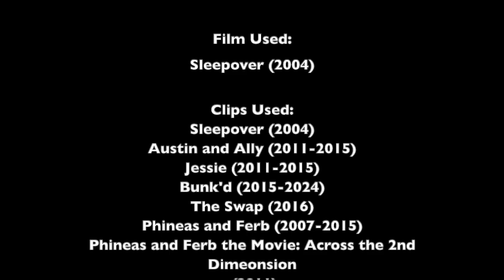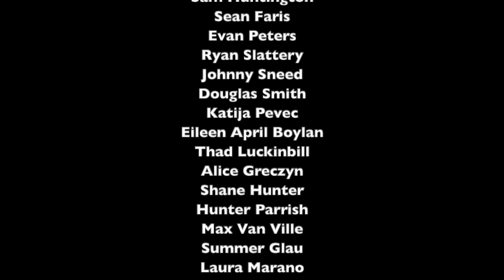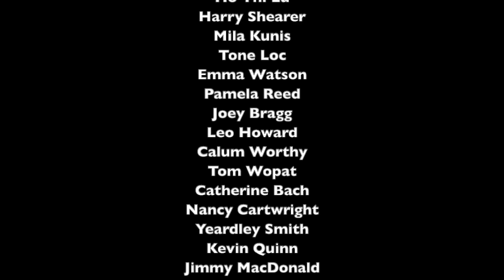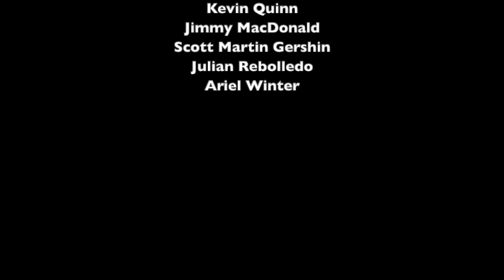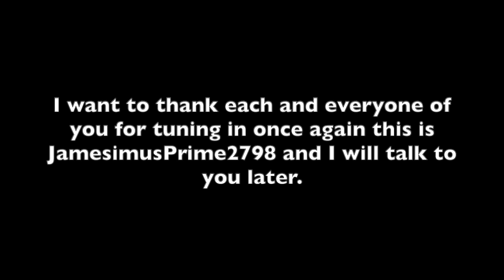Sleepover (JamesimusPrime2798) Part 18 - Ending Credits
I hope you all enjoyed this parody of Sleepover I've done for its 20th anniversary,  I really wish Sleepover had a sequel, but don't worry, I might do a V2 and V3 for it one day, and everyone please stay tuned for A Steam Train Passes, where we see Gordon the Big Engine take his express train through the country side of New South Wales, Australia.

Cast:
Ally Dawson as Julie Corky (both main females, teenagers, smart, kind and have brown hair)
Emma Ross as Hannah Carlson (both main females too, sexy and have blonde hair)
Lou Hockhauser as Farrah James
Trish De La Rosa as Yancy Williams (both chubby, kind and best friends to Ally and Julie)
Candace Flynn as Staci Blake (both arrogant and full of themselves at times)
Stacy Hirano as Liz Daniels (Both best-friends to Candace and Staci)
Vanessa Doofenshmirtz as Molly (both also best-friends to Candace and Staci)
Jenny Brown as Jenna
Austin Moon as Steve Phillips (both handsome, popular, good looking and boyfriends to Ally and Julie)
Sheriff Rosco P Coltrane as Officer Sherman Shiner (both idiot policemen)
Bo Duke as Ren Corky (both tall, wear jeans, handsome, vain and awkward at times)
Marge Simpson as Gabby Corky (both motherly)
Homer Simpson as Jay Corky (both fix things, fat, clumsy and are married to Marge and Gabby)
Jeremy Johnson as Russell Hayes (both clumsy, ride skateboards and both boyfriends to Candace and Staci)
Jay “Spasm” Filkins as Miles (both can skate)
Robert “Poker” Benardi as Lance (both can skate as well)
Phong “Blue Flame” Trang as Himself (Russell, Miles and Lance’s Best Friend/Co-Skater)
Principal Skinner as Mr Carrado (Both can teach)
Joey Rooney as Gregg
Dez Wade as Peter (both boyfriends to Trish and Yancy)
Paul as Todd (both have neutral personalities)
Penny Peterson as Linda (both rude and stubborn at times)
Luke and Daisy Duke as Themselves (Julie and Ren’s Cousins/Jay and Gabby’s Nephew and Niece)
Bart, Lisa and Maggie Simpson as Themselves (Julie and Ren’s Younger Siblings/Jay and Gabby’s Youngest Kids)
The General Lee as Himself (Ren’s Car)
Herbie the Love Bug as The Electric Mini Car (both small cars)